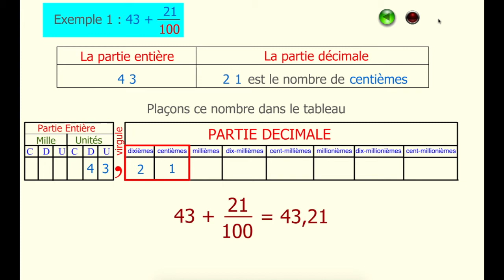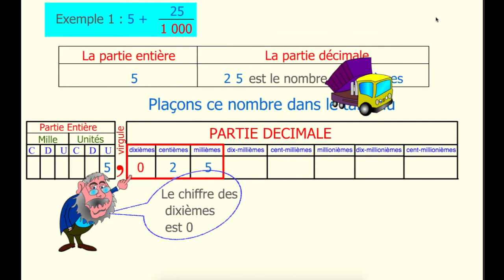D'une écriture à une autre: partie entiere plus partie décimale sous forme de fraction décimal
SESAMATH-CYCLE 3